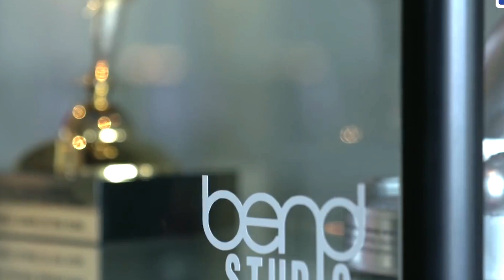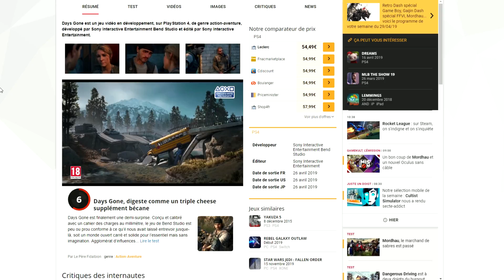DAYS GONE, UNE EXCLU INFECTÉE par la MÉDIOCRITÉ?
Mon verdict sur Days Gone, l'exclusivité de Sony, sacrifiée sur l'autel de la médiocrité. Allez, retournons tous sur Fortnite!

En me soutenant, obtenez du contenu exclusif (avant premières, vidéos privées, chat privé) et participez de près au développement de la chaîne! ❤❤

Me suivre en direct sur TWITCH!

Les supports sur lesquels je joue:
►PC: I7, 16Go DDR, 1080ti
►Xbox one X
►PS4